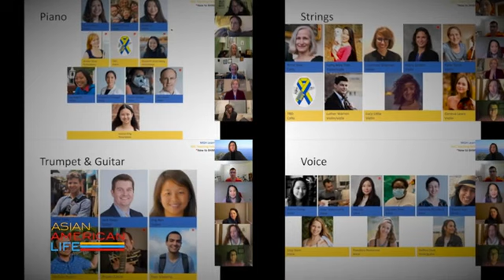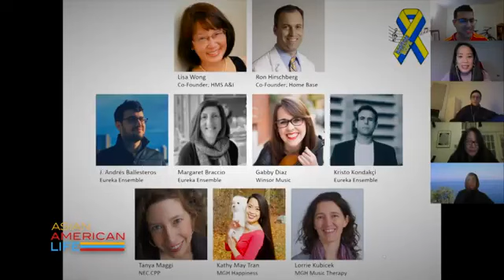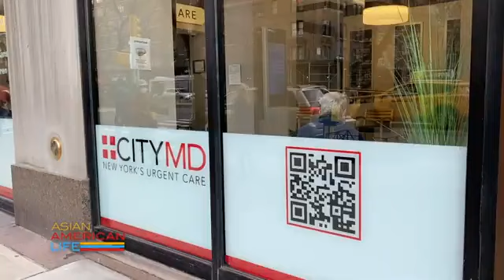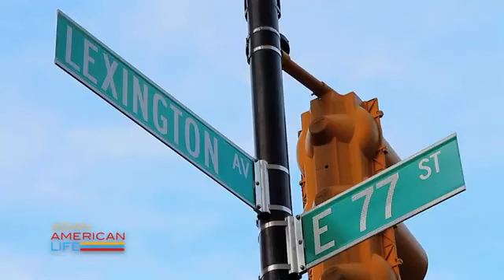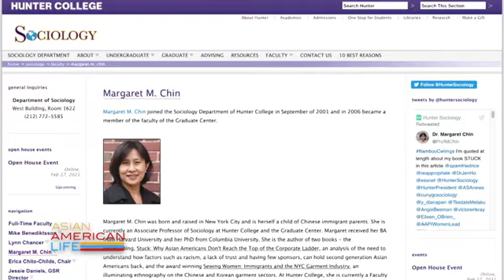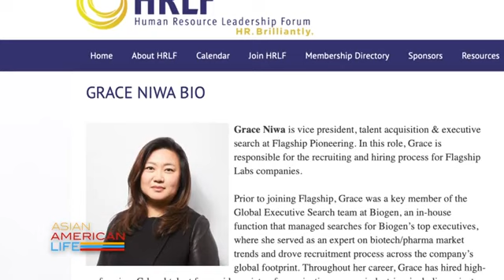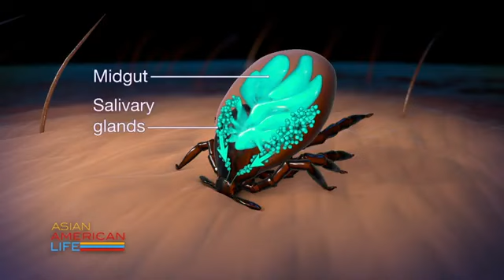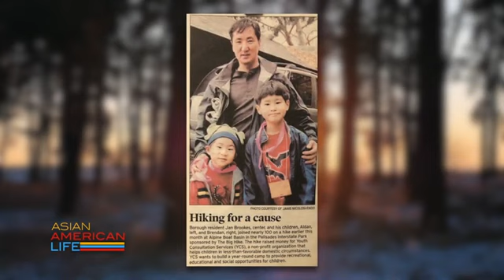Asian American Life on CUNY TV, featuring Boston Hope Music Teaching Project (full episode)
"Asian American Life"
By Rayner Ramirez for CUNY TV
Featuring Lisa Wong, Kathy May Tran, Luther Warren

Original tape date: March 23, 2021. First aired: April 6, 2021.
On this episode of Asian American Life April 2021, we report on “Scales to Scalpels” and doctor’s who are helping patients one note at a time with music therapy; Profile of Dr. Richard Park, founder of CityMD and how he changed medical and urgent healthcare; Why are Asian Americans still getting “stuck” on the corporate ladder? And we cover everything you need to know about tick season and lyme disease.

Guest List
John Aucott, M.D. Director, Lyme Disease Research Center, John Hopkins School of Medicine
Margaret M. Chin Professor and Author of “Stuck: Why Asian Americans Don’t Reach The Top Of The Corporate Ladder”, Hunter College/CUNY
Serena Fong Vice President, Strategic Engagement, Catalyst
Gloria Kim Limiting Lyme
Grace Niwa Vice President of Talent and Executive Search, Vertex
Richard Park, M.D. Founder, CityMD
Kathy May Tran, M.D. Hospitalist, Massachusetts General Hospital, Boston Hope Music
Luther Warren Violinist and Violist, New England Conservatory of Music, Boston Hope Music
Lisa M. Wong, M.D. Pediatrician/Author of “Scales to Scalpels”, Harvard Medical School, Boston Hope Music